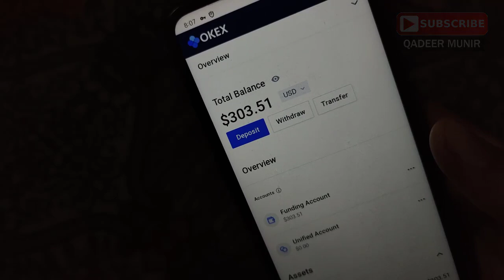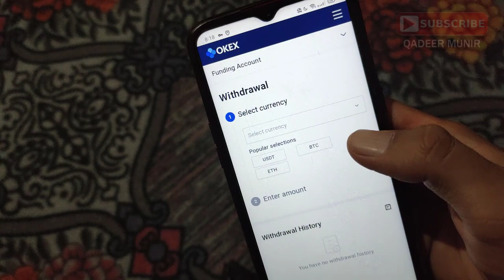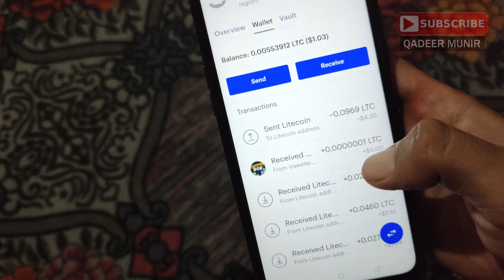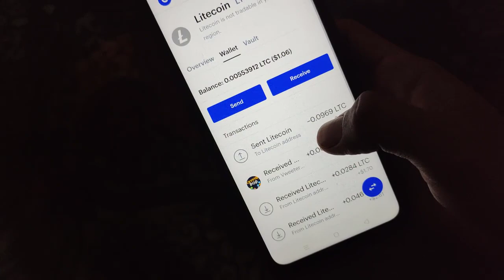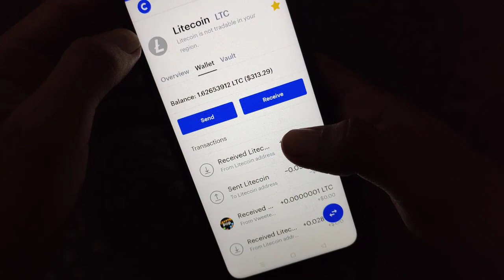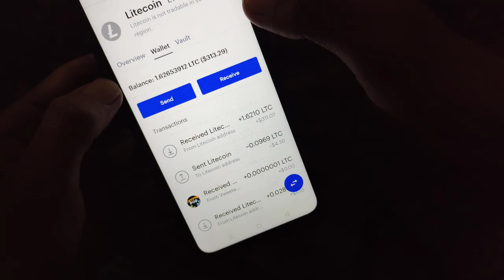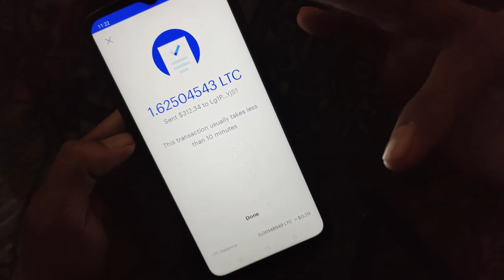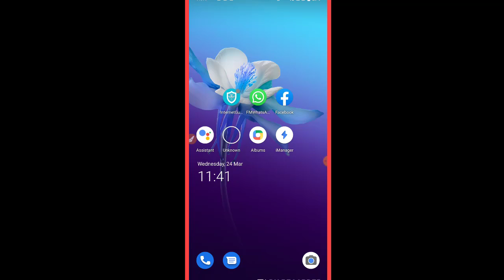Withdraw Money From Okex In Pakistan | Okex Withdraw proof | Okex Withdrawal in Pakistan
In today's video we will tell you how you can get Okex's Withdrawal in Pakistan. Here are two ways to get money from the Okex website. After watching today's video, you will understand how you can Withdraw money from Okex application in your Easypaisa or JazzCash Account or Pakistani Bank Account in Pakistan. Also all the information about Okex like, what is Okex, how to create an account on Okex, how to make money from Okex, how to withdraw money from Okex, watch the video to know everything about Okex.Thank you.

This video covers following topics:

1: Okex Withdrawal In Pakistan
2: How To Withdraw Money From Okex
3: Okex Withdraw in Easypaisa JazzCash, And Bank Account
4: Okex in Pakistan
5: Okex Real Or Fake,
6: Earn Money Online From Okex
7: Make Money Online From Okex Site
8: Okex Application, And Website Information,
9: Okex Verification
10: Okex Problems